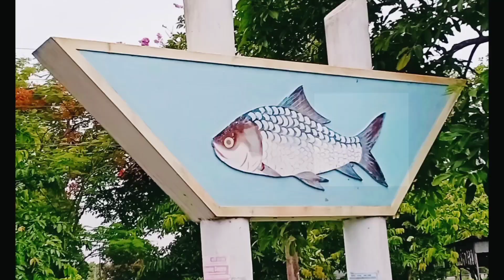Nepali at Dhaka City Bangladesh Motto vlog beautiful places of Bangladesh